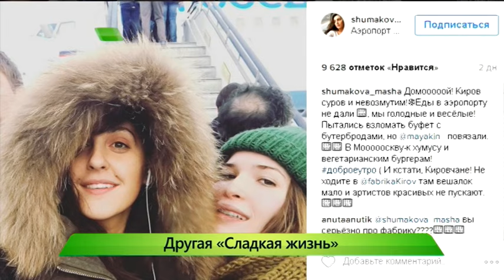Спектакль "Сладкая жизнь". ИК "Город" 07.11.2016